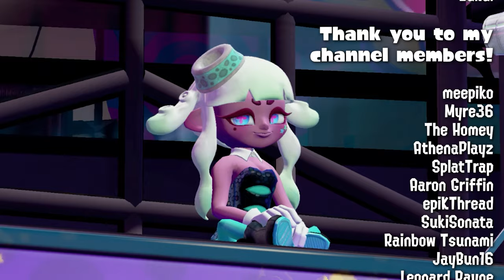🌈 Bo-mb Rush Blush (NO LYRICS) ♫ Octoprism 3D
🧊 3D Models:  @Namiso951
🛠️ Modding & Footage:  @Wasarety

Octoprism has entered a new era! Sorry that Bo's hair doesn't move, her model was modded over Callie and the "bones" in the tentacles on Bo's rig are not compatible with Callie's.

⚠️Seahound Sounds has copyrighted this song. This is to ensure no fraudulent claims can be made, and to remove copies. Reuploads will be taken down⚠️

🌈Octoprism is my own creation, inspired by the Splatoon video games from Nintendo.